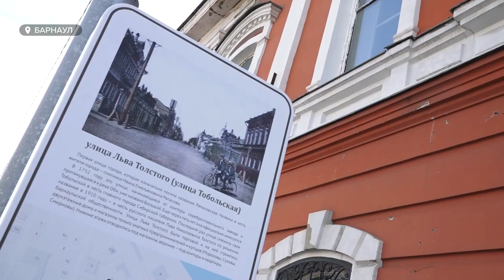Популярность внутреннего туризма в Барнауле стремительно растет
К концу 2023 года число гостей, посетивших Барнаул, должно превысить 300 тысяч. По словам экспертов, город перестает быть пересадочным пунктом, туристы готовы знакомиться с его историей и культурой.